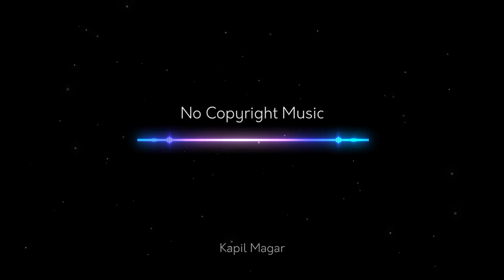Copyright Free Music | No Copyright | Cozy Place | Royalty Free Music| Background Music| Kapil Magar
Kapil Magar,
No copyright,
No copyright sound,
No copyright video 2022,
no copyright music for youtube video,
Free Sound 2022,
copyright free piano music,
relax music,
Free background music 2022